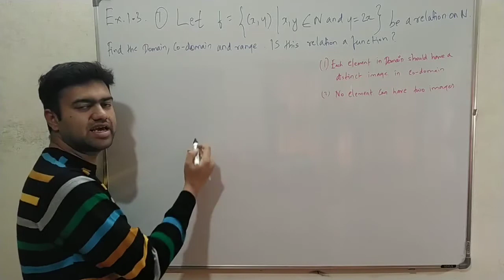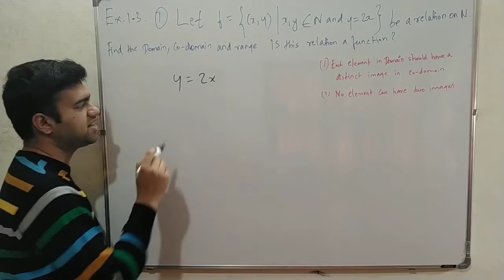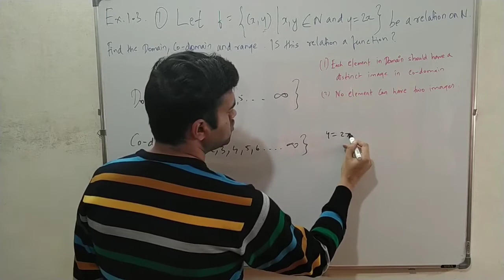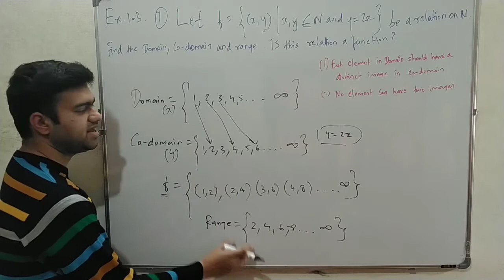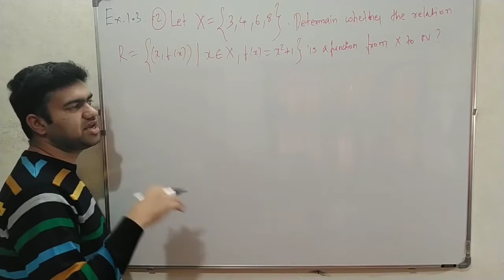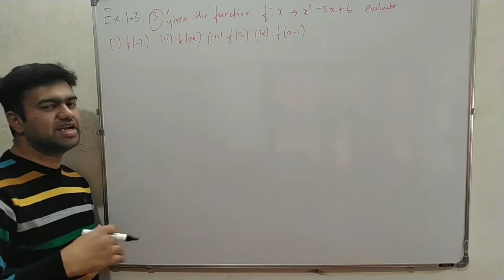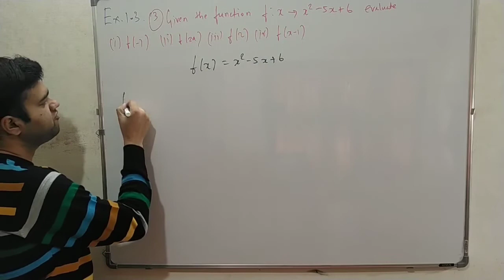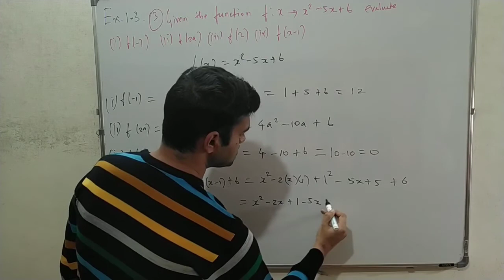Relations & Functions | ex 1.3 | sum 1| sum 2 | class 10 | TN syllabus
basics of functions video